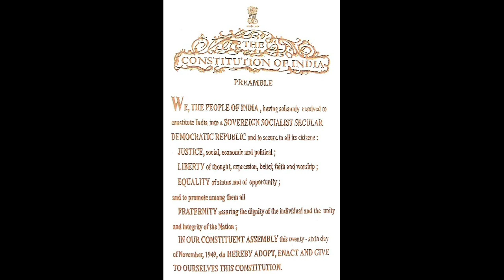Work Experience - Bottle Art (Part 2)